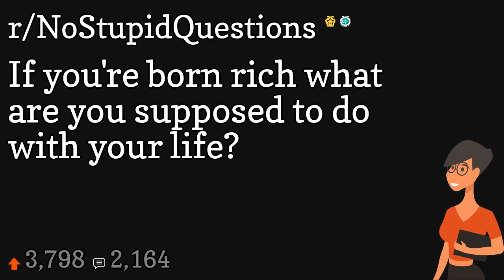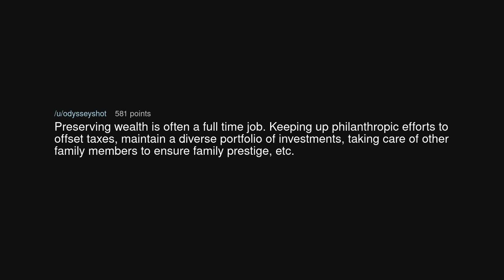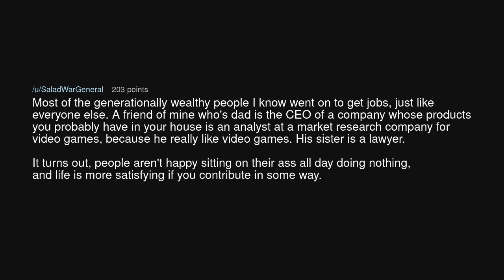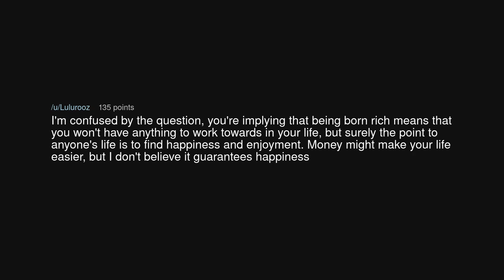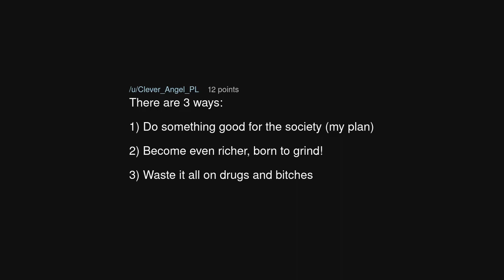If you're born rich what are you supposed to do with your life?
If you're born rich what are you supposed to do with your life? (r/NoStupidQuestions)

Source: No-Inspection12 on Reddit (link removed at the insistence of YouTube)